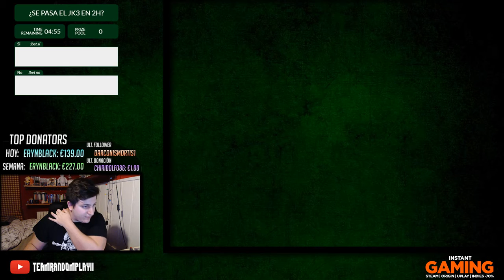ESPECIAL 24 HORAS - Parte 8 - Portal en Español | TeamRandomPlay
Octava parte del directo 24h! Lore se pasa el Portal!